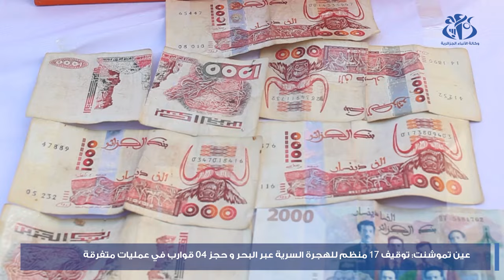عين تموشنت : توقيف 17 منظم للهجرة السرية عبر البحر وحجز 04 قوارب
الجزائر (وأج)-  عالجت وحدات المجموعة الإقليمية للدرك الوطني بعين تموشنت  في بحر هذا الأسبوع عدة قضايا متعلقة بتهريب المهاجرين، تم  على إثرها توقيف 17 منظم للرحلات السرية عبر البحر ، من بينهم 03 نساء وقصر بالاضافى الى حجز 04 قوارب صلبة02  زورقين مطاطيين .
الموقوفين السالفين الذكر وجهت لهم جناية تهريب المهاجرين عن طريق جماعة إجرامية منظمة والقيام بتدابير الخروج من التراب الوطني، جنحة مغادرة التراب الوطني عبر منافذ ومراكز غير مراكز العبور جنحة الإقامة والتنقل بالتراب الوطني بطريقة غير شرعية، جنحة الدخول إلى التراب الجزائري دون استيفاء الإجراءات القانونية، جنحة تعريض حياة قاصر للخطر.